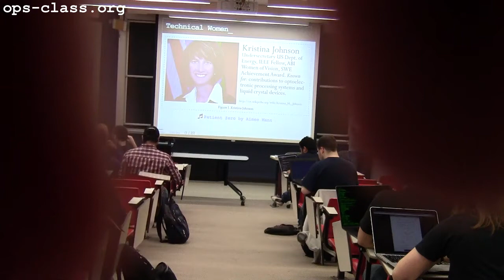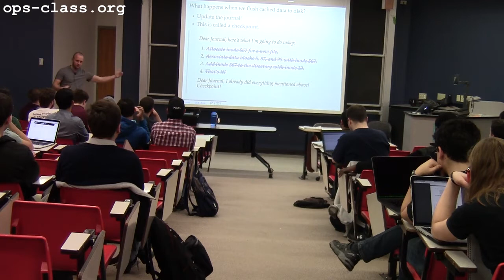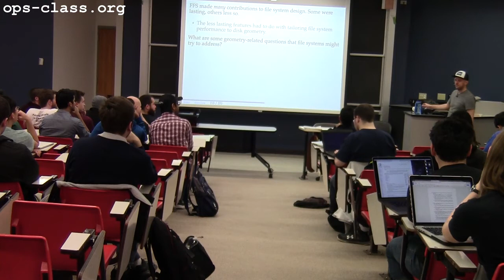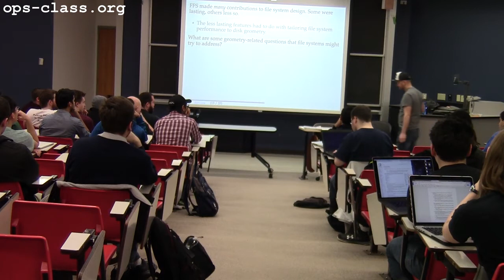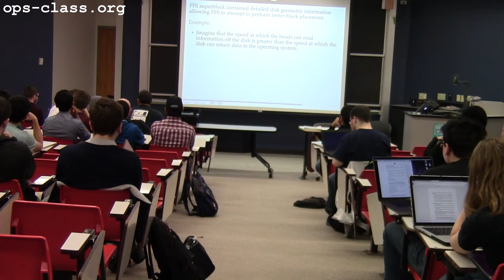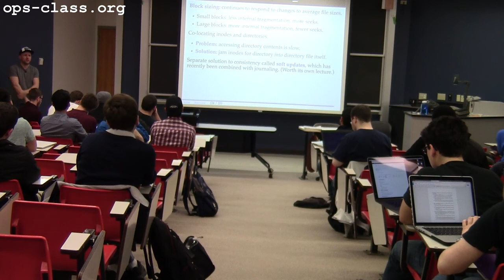14 Apr 2017: Journaling and FFS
The UNIX Fast File System (FFS).